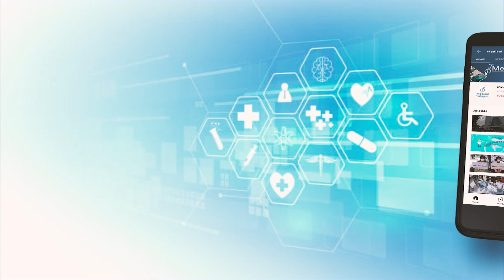Can lifestyle affect the development of PCOS?- Ft. Dr. Duru Shah, MD (Obstetrics & Gynaecology)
Medical Dialogues team interacted with Dr. Duru Shah who has completed her MD in Obstetrics & Gynaecology, who provided us with insights into how lifestyle factors affect the development of PCOS  & what evidence-based intervention can be taken in this direction.

Polycystic ovary syndrome (PCOS) is a common endocrinopathy that is highly prevalent in women of Indian ethnicity. Clinical practice guidelines do not adequately consider ethnic–cultural differences in the diagnosis and care of women with PCOS.  Research indicates that women with PCOS experience lifelong metabolic, reproductive, and psychological consequences.